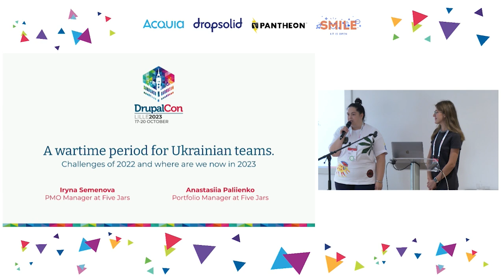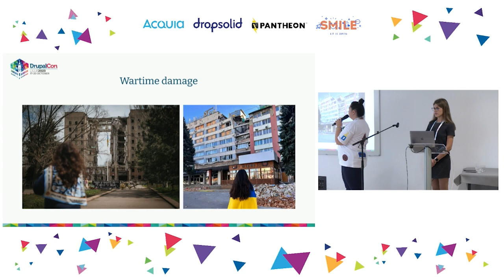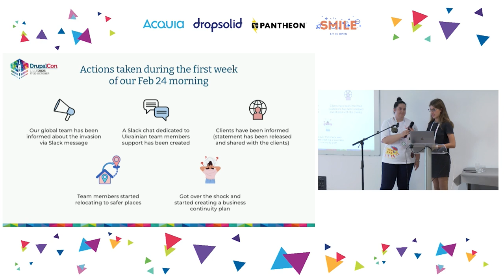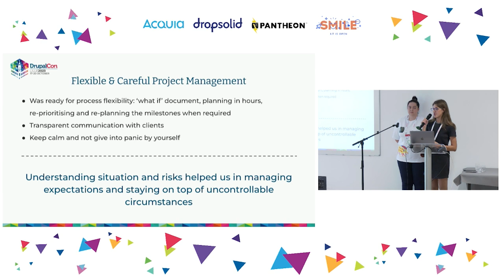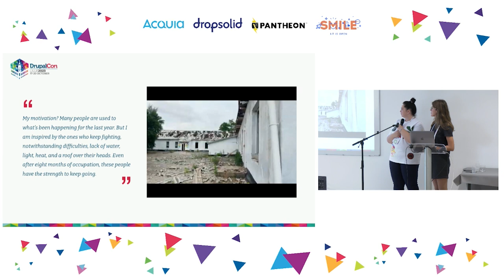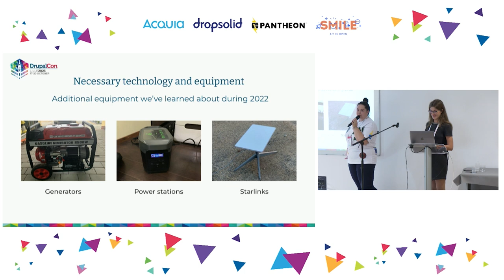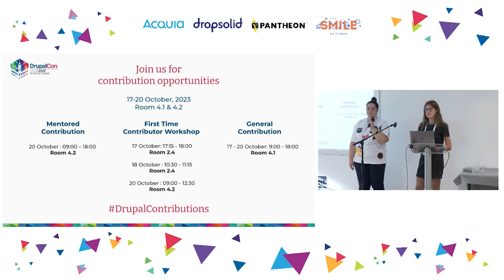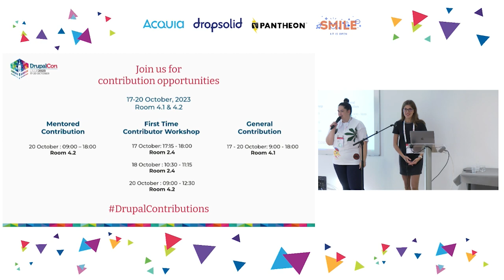A wartime period for Ukrainian teams: challenges of 2022 and where are we now in 2023.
AGENCY & BUSINESS

The world today is undergoing massive changes. On Feb 24, 2022, it changed significantly for Ukrainian IT teams. We encountered unique challenges and discovered our strength in overcoming them. At the same time, we maintained our commitment to delivering success on the projects we were working on.

During this session, we aim to cover the following:

The challenges we faced in 2022, examining this topic from both perspectives: IT companies and development teams:
•Team relocation
•Active hostilities
•Issues with electricity
•Communication with clients
Real examples of how we overcame these challenges as a company and as a team:
•Team unity and mutual support
•Relocation assistance
•Financial support
•Psychological support
•Flexible project management
•Stories of how our Ukrainian Drupal developers are volunteering and defending the country as part of the Armed Forces of Ukraine while continuing to work on Drupal projects.
•Pillars that help Ukrainian teams support our mental health during wartime.
•How we are preparing for the 2023/2024 winter season.
This session is designed for a global audience, both technical and non-technical, who wish to learn more about overcoming challenges and maintaining resilience in both work and life.

By the end of this session, you will learn more about our Ukrainian colleagues, our challenges, and how we have effectively dealt with them. We will share our experiences and elaborate on what actions we took to support our teams and businesses during wartime.